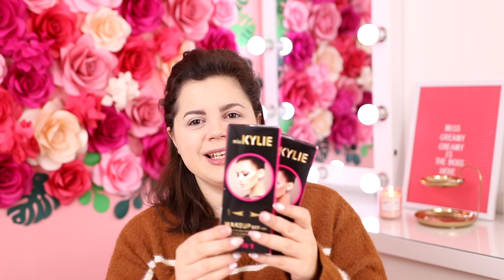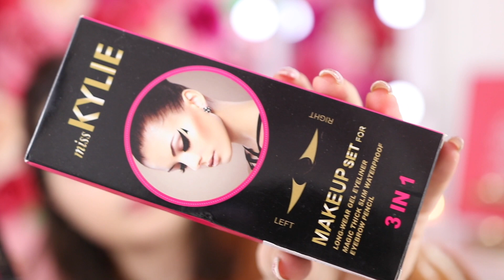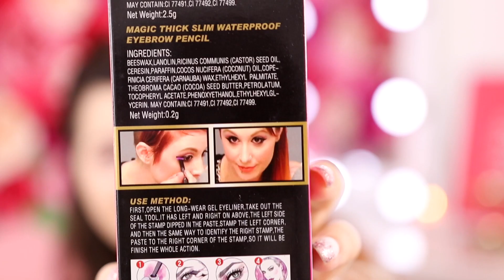Provo makeup occhi assurdo: Stampini per eyeliner, mascara a motore